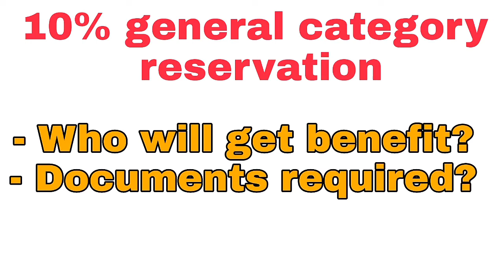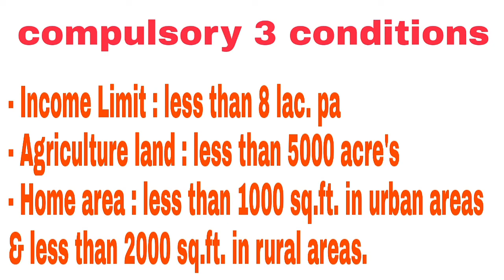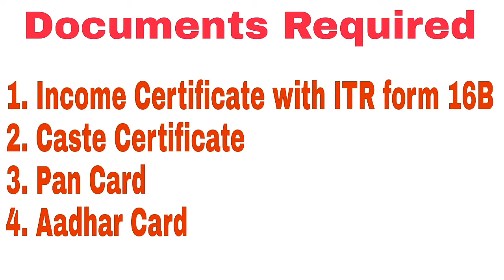10% General Reservation Quota - who will get benefit? | Documents Required to get Benefit? Explained